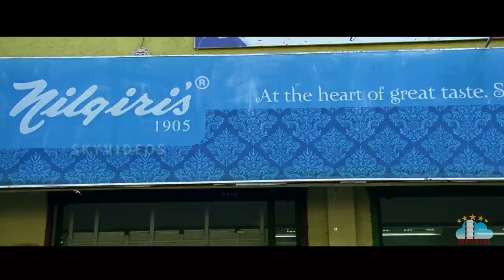Journey Telugu Movie Part-5 | Anjali | Jai | Sharvanand | Ananya